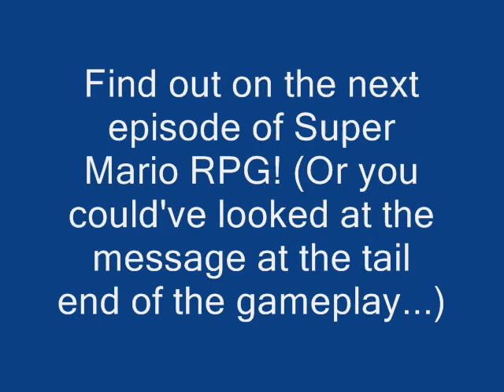Let's Play Super Mario RPG - Part 6 - Was That a Breeze or a S'crow Dust Fail?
Part 6 of my Let's Play of Super Mario RPG.

In this episode, we make our way through the twists and turns of the Kero Sewers, eventually making our way to the boss, which does a thing that you may never see ever again.